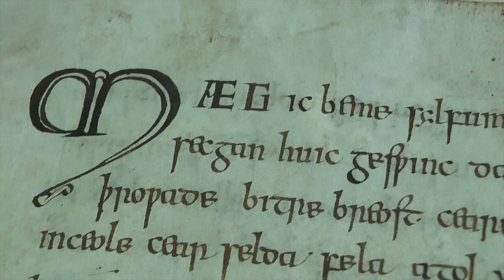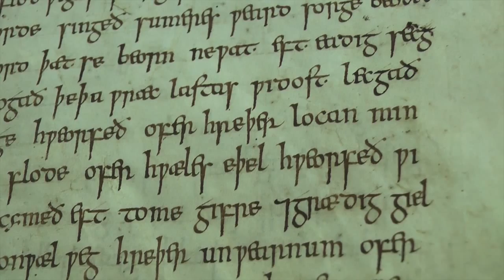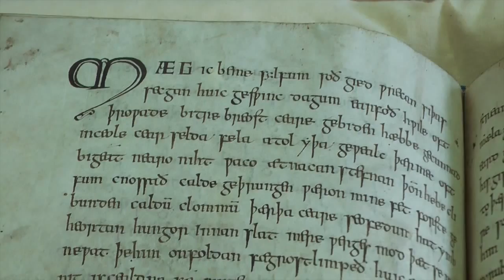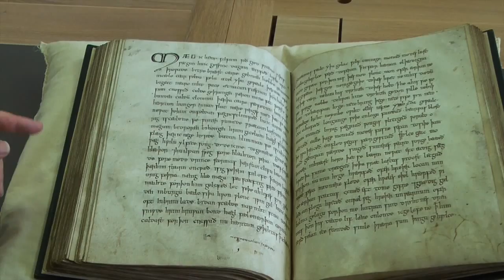The Seafarer / The Exeter Book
Trio Apaches explore the origins of the Seafarer Poem, the inspiration behind Sally Beamish's piano trio, 'The Seafarer'.  Pianist Ashley Wass travels to Exeter Cathedral Archives to speak with their Librarian. Trio Apaches new disc out on Orchid Classics, October 2014. for more information.